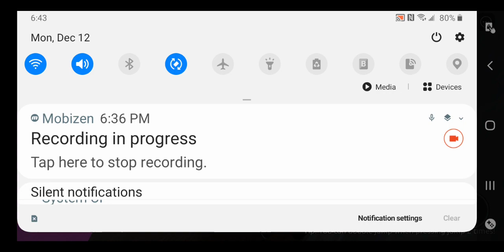Roblox - Save Spooky Month!!